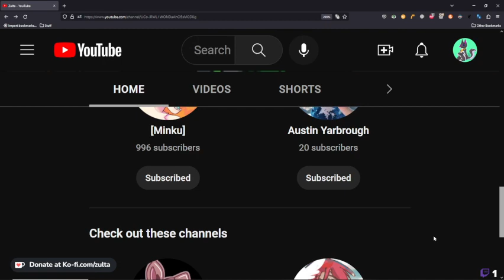It's a nerd